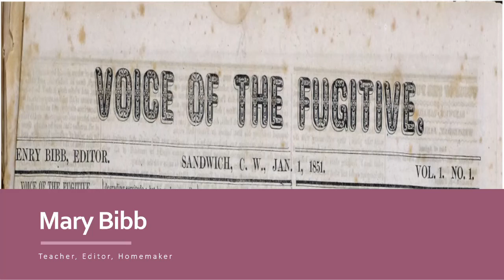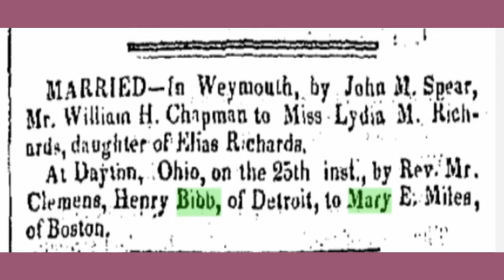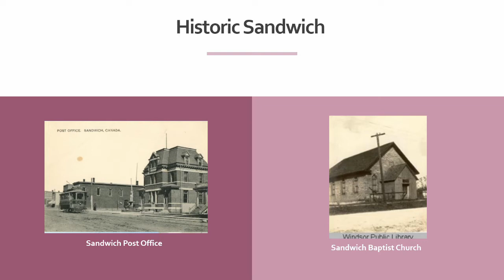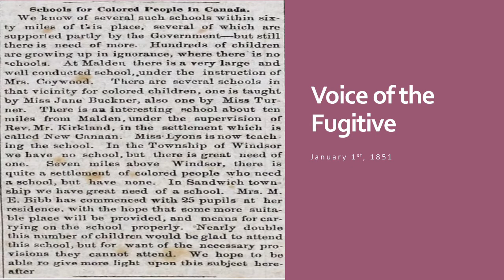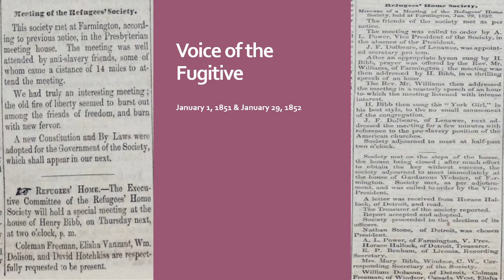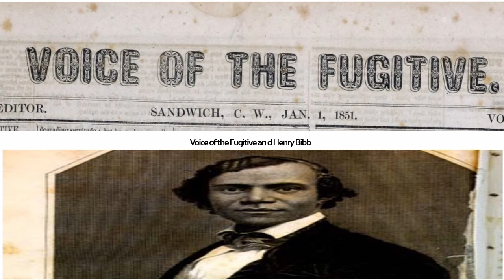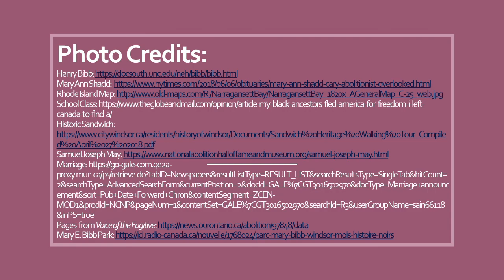Slidecast on Mary Bibb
Project for History 3131 at Mun, Nov. 23, 2022.